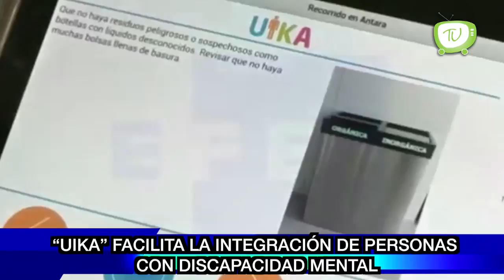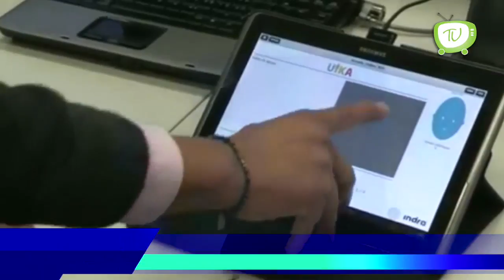Corte Informativo 283 Noticieros Tele Urban